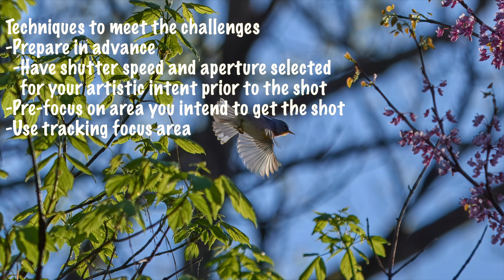Bird in Flight Photography tips using my Sony A1, Sony 200-600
Bird in flight techniques and tips.  Using my Sony A1, Sony 200-600.  Song Birds in flight, raptors in flight.  Sandhill cranes in flight.  Focus mode, focus areas, back button focus, tracking focus, non tracking focus.

GEAR LISTS - PHOTO and VIDEO

Sony A1
Sony 16-35 GM
Tamron 28-75
Sony 100-400 GM
Sony 200-600 GM
KASE Wolverine Filters
Sirui t-025x Tripod

Osprey Kestrel 38L Backpack

MY WILDLIFE / VIDEO BASE AND TRIPOD
Benro TMA37C Tripod
Mannfroto fluid head
Ifootage Cobra 2

Sony ZV1
DJI Action 3
DJI wireless microphone